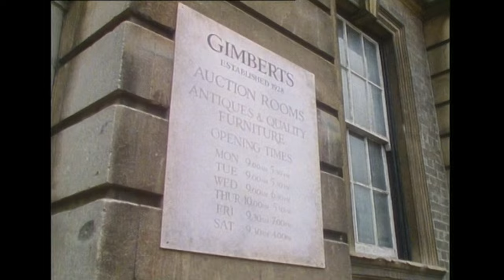Who Broke In To Lovejoy's Home?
Don't mess with Lovejoy!

Sleuth is your one-stop for crime and comedy. A 24-hour detective channel featuring British police procedurals and comedy-dramas. This is where you can watch before-they-were famous actors on shows like The Bill, Lovejoy, Pie In The Sky and more.